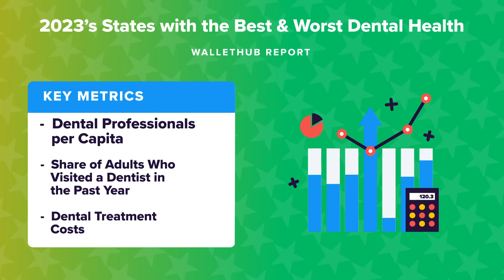2023’s States with the Best & Worst Dental Health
The personal-finance website WalletHub just released its report on 2023's States with the Best & Worst Dental Health
Source:
2023's States with the Best & Worst Dental Health